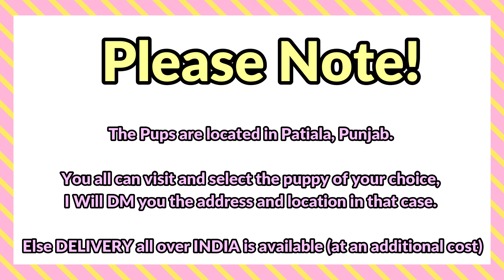सिर्फ 15,000 में HUSKY ???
Hey Guys! Iss video mein aapke liye IN LOW BUDGET, Husky ke khoobsoorat HIGH quality Standard coat ke bache lekar aaya hu. Sirf un logo ke liye jo husky paalna chaahte hain par paisa zyada nahhi kharch sakte.

Litter details:
7 males, 1 Female
7 pups blue eyes, 1 pup odd eyes
47 Days old.
Vaccinated with Puppy DP at the age of 30